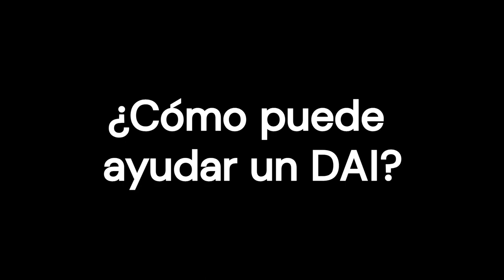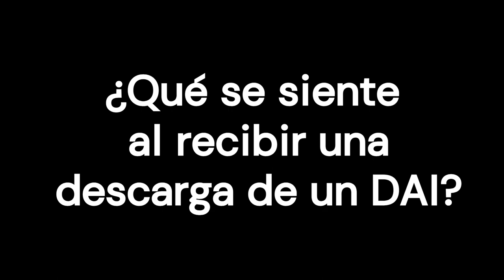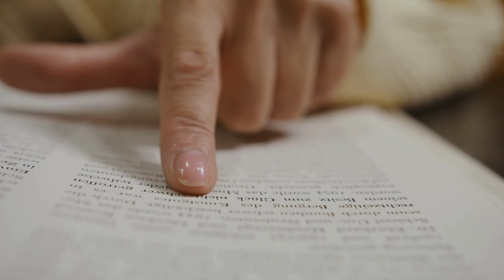Insuficiencia cardíaca y DAI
A menudo se coloca un Desfibrilador Automático Implantable, DAI, a personas que han sobrevivido a un ritmo cardíaco anormal que podría haberles matado. Hoy nos proponemos ayudar a personas que NO han pasado por esto, pero tienen un riesgo alto de que ocurra. En concreto, la información que recogemos aquí permitirá comprender bien qué opciones hay, y así poder hablar con el médico.

0:00 Introducción
0:30 ¿Cómo puede afectar la insuficiencia cardíaca al ritmo cardíaco?
1:24 ¿Cómo puede ayudar un DAI?
2:58 ¿Cómo se coloca el DAI?
4:04 ¿Qué se siente al recibir una descarga de un DAI?
5:20 ¿Quién puede querer un DAI?
6:38 ¿Qué ventajas tiene un DAI?
7:06 ¿Cuáles son los riesgos de un DAI?
8:40 ¿Cómo se vive bien con un DAI?
10:31 Puntos clave